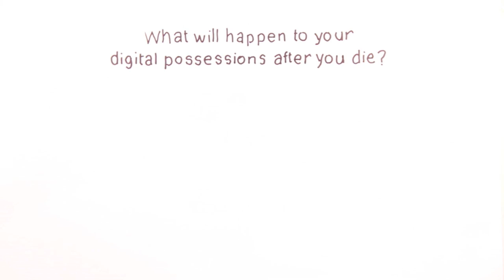Your Digital Afterlife